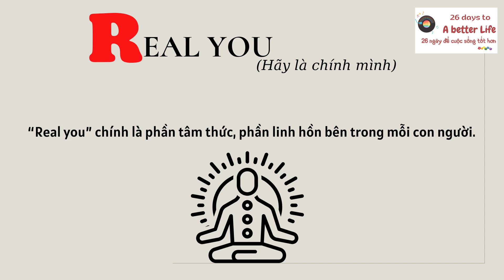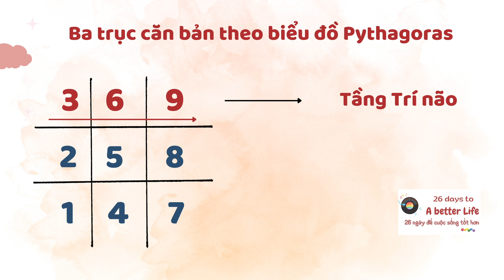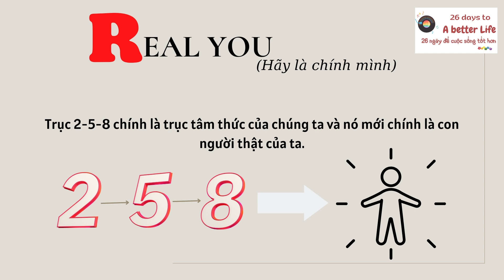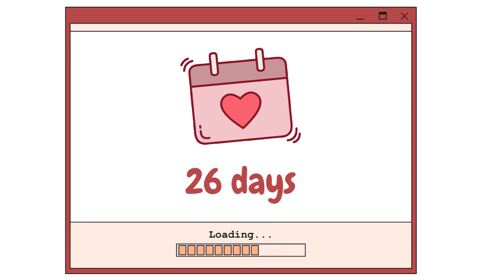TẬP 18: R - REAL YOU (LÀ CHÍNH MÌNH)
“Real you” chính là phần tâm thức, phần linh hồn bên trong mỗi con người.

Theo Nhân số học, con người chúng ta có ba thể: Thể chất, Trí não, Tâm linh.

Chúng ta bên cạnh việc chăm sóc cho thân thể được khỏe mạnh, trí não minh mẫn, thì cần phải biết trau dồi phần tâm thức, tâm linh của mình.

Khi chúng ta hài hòa giữa ba phần ấy, con người thật của chúng ta tức là phần tâm hồn sẽ được hòa quyện trên nền một thân thể khỏe mạnh và một trí sáng thì “Real you” trong bạn sẽ ngày một biểu lộ tốt hơn.

Gửi niệm lành cho tất cả.

Xin chào mọi người đến với kênh Youtube chính thức của MC Quỳnh Hương. Quỳnh Hương sẽ chia sẽ những videos thú vị và bổ ích về cuộc sống cho mọi người, nếu mọi người thấy những videos bổ ích, mang lại niềm vui trong cuộc sống hãy đăng ký kênh của Quỳnh Hương nhé.